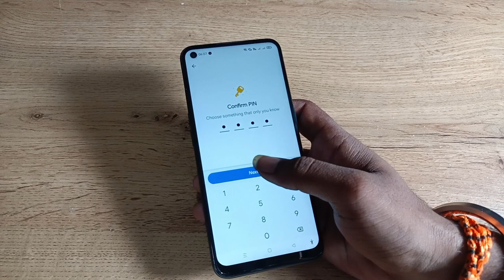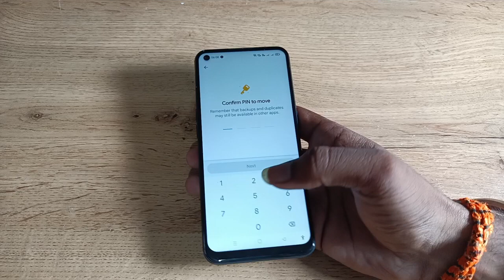how to hide photo and video in oppo F19s, photo and video ko kaise hide kare